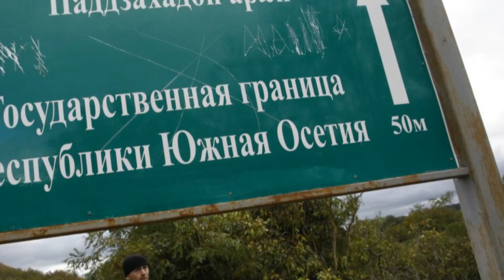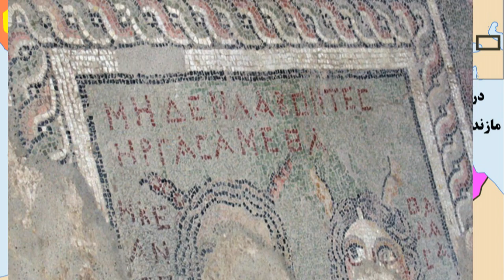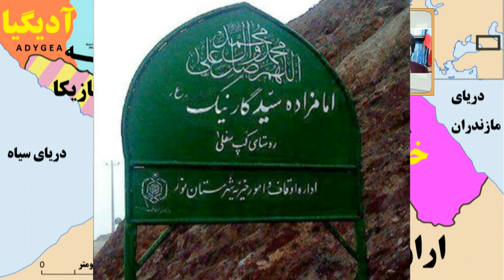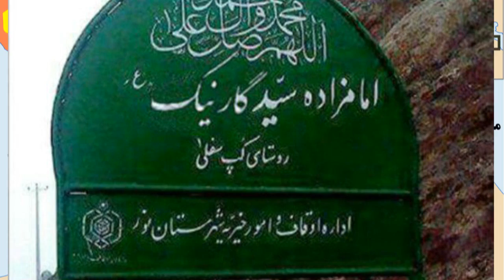Iran, Ossetia, Alania, Sarmatia زرتشت ستوده « سرمتيا ـ آلانيا ( اوستيا ) ـ سکاها »؛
IRAN, SARMATIANS, OSSETIANS, SCYTHIAN, CAUCASUS,  INDO-EUROPEAN, DON RIVER, URAL MOUNTAINS, ARAN, ARMENIA, KHAZARIAN, ADYGEA, GOTHS, GERMAN, HUNGRY, FRANCE, SPAIN, IRELAND,